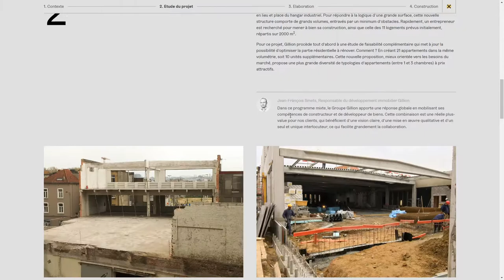Gillion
Gillion By Webadev From Belgium
For over a century, the Gillion Group has been building the future by translating multisectoral projects from concept to reality.